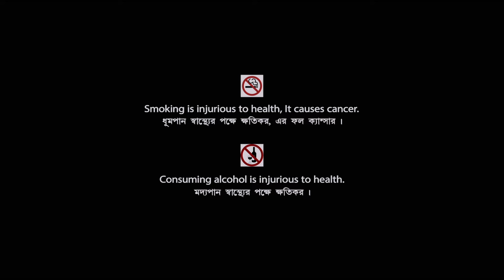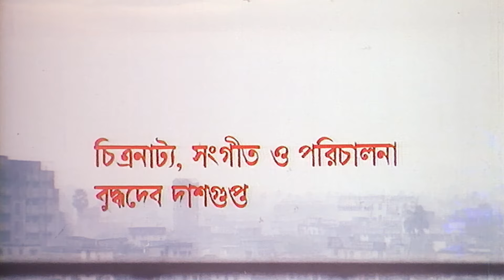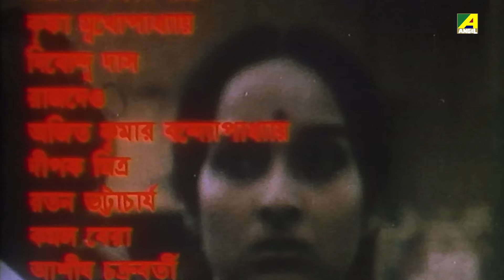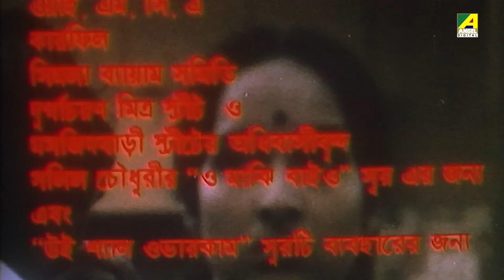Grihayuddha | গৃহযুদ্ধ | Bengali Full Movie | Anjan Dutt | Mamata Shankar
Watch the Bengali Full Movie "Grihayuddha" starring Anjan Dutt, Mamata Shankar, Goutam Ghose, Manoj Mitra, Ajoy Banerjee, Dulal Lahiri & Others.

Movie : Grihayuddha
Language : Bengali
Genre : Drama, Classic
Director : Buddhadeb Dasgupta
Story : Dibyendu Palit
Music Director : Buddhadeb Dasgupta
Release : 1984
Star Cast : Anjan Dutt, Mamata Shankar, Goutam Ghose, Manoj Mitra, Ajoy Banerjee, Dulal Lahiri